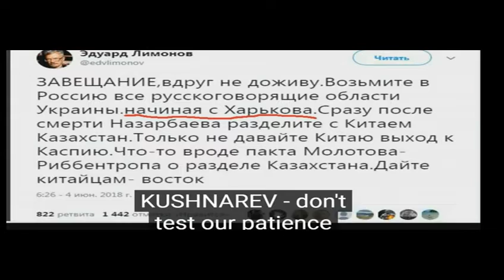ПЕРСПЕКТИВА ВЫДАЧИ паспортов РФ в Харьковской области